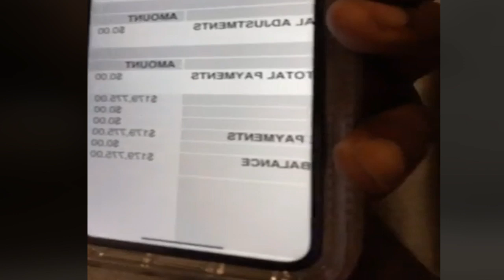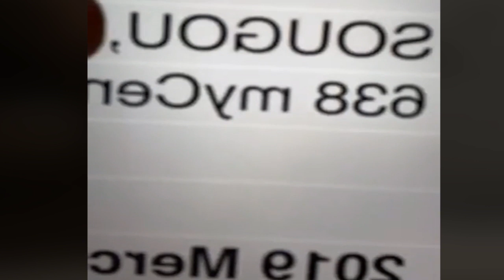[🔴REPLAY] C@R@N@: Griff Sougou s'adresse aux filles chasseurs de stars et aux Modou-Modou